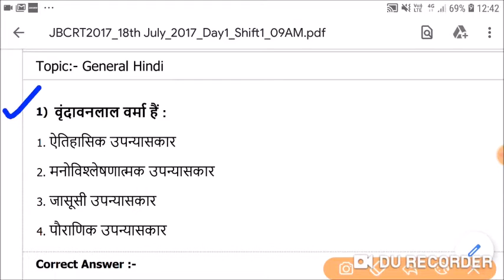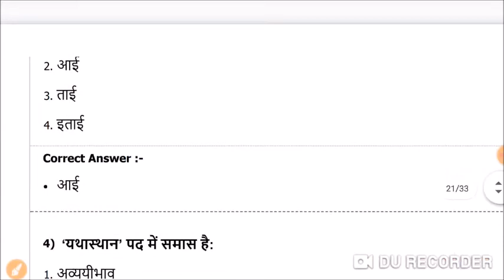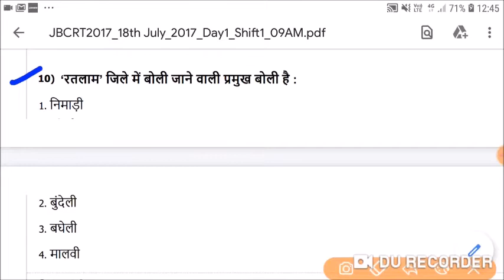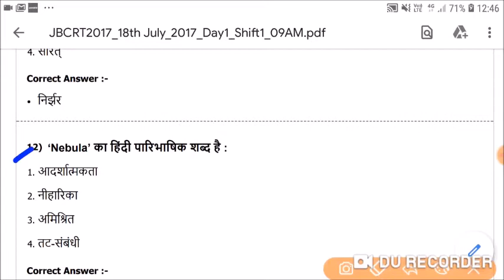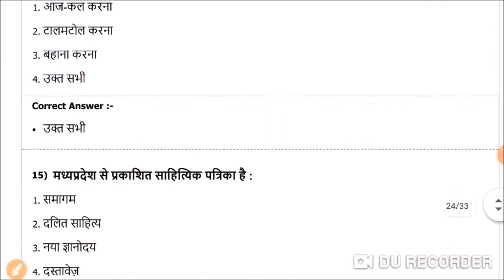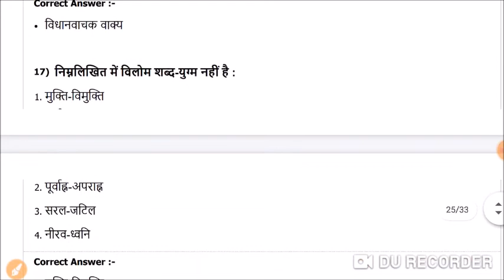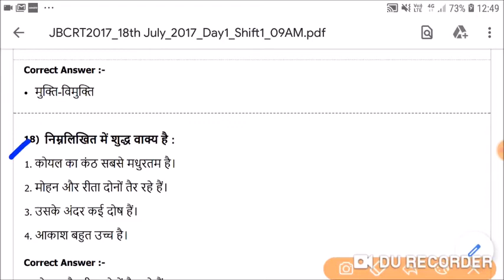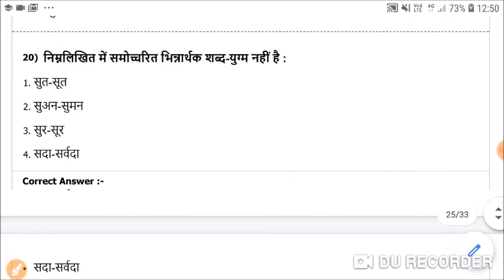संपूर्ण हिंदी व्याकरण | Hindi grammar | hindi vyakaran | हिंदी ग्रामर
संपूर्ण हिंदी व्याकरण -1 | Hindi grammar | hindi vyakaran | हिंदी ग्रामर | हिंदी व्याकरण
🇮🇳जय हिंद🇮🇳
mp police exam teligramB

हिंदी व्याकरण PDF,
हिंदी व्याकरण अभ्यास,
हिंदी व्याकरण ,
संपूर्ण हिंदी व्याकरण,
व्याकरण के उदाहरण,
हिंदी व्याकरण अभ्यास ,
हिंदी व्याकरण कक्षा ,
हिन्दी व्याकरण की परिभाषा,